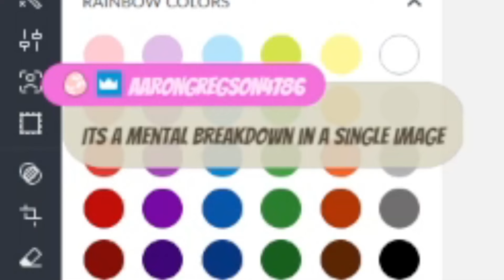HAVE YOU HEARD OF THE CRITICALLY ACCLAIMED MMORPG FINAL FANTASY XIV?